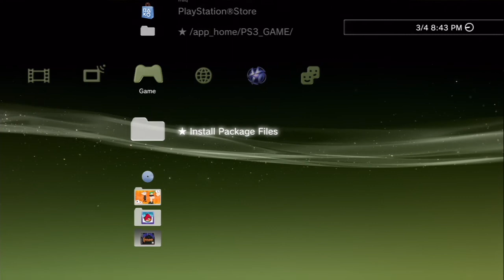Aliens: Colonial Marines - Best Game Ever - HD - PS3 How To.... Level 1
Let's be honest here. this is the greatest first person shooting ever. Featuring handmade animations. and realistic... handmade... gra. the gameplay is.. spot...
on.

Aliens: Colonial Marines is a first-person shooter video game developed by Gearbox Software and published by Sega. The game was released for the PlayStation 3 and Xbox 360 video game consoles and for Microsoft Windows on February 12, 2013. The game is also set to be released on the Wii U in 2013. It is the third Aliens title that Sega has produced: the first was Aliens vs. Predator in 2010, and the second was Aliens Infestation in 2011